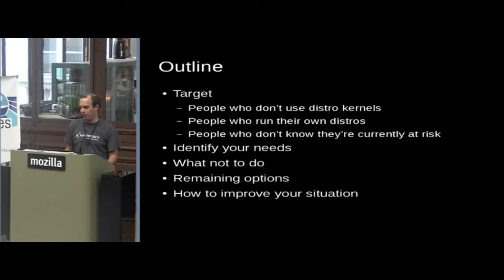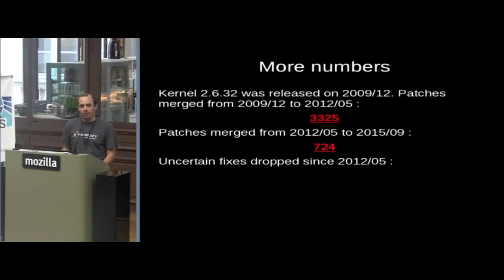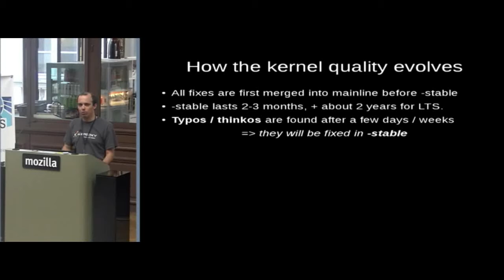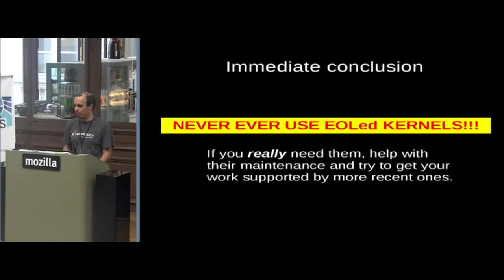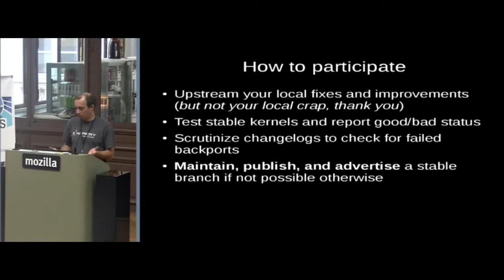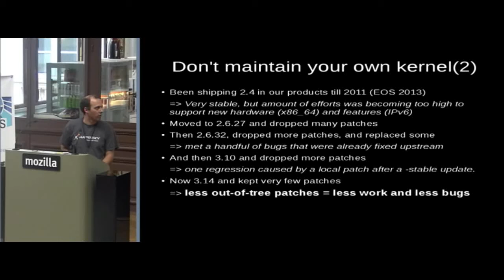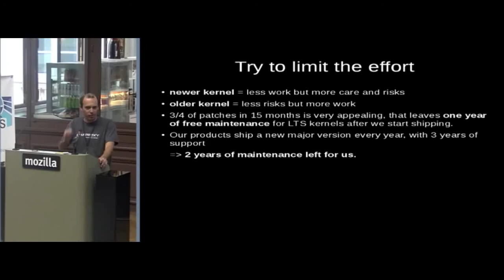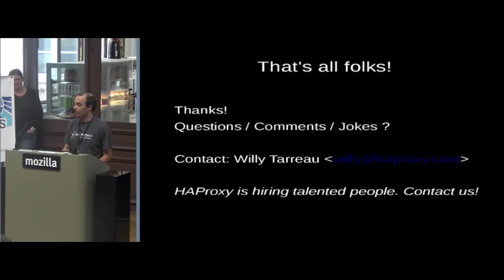Kernel Recipes 2015 - How to choose a kernel for your products? - by Willy Tarreau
It’s often difficult to select a kernel for products that are shipped to customers. Several branches exist, bugs need to be avoided as much as possible and updates must be rare enough not to upset customers. All this must be true during all the product’s lifecycle. This presentation will show how the quality of stable kernels evolves over time and when it’s best to pick them and how to help improve them.

Willy Tarreau, HAProxy Technologies